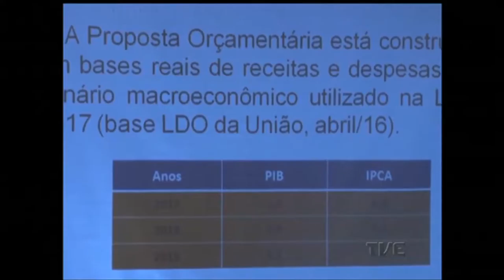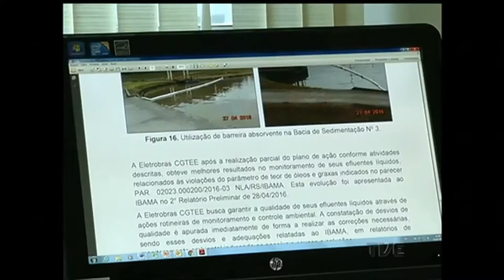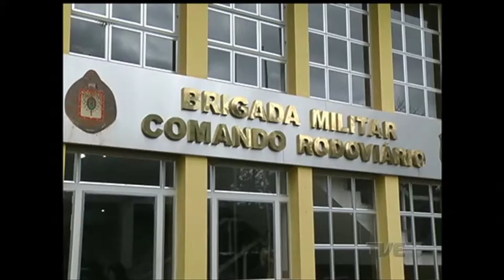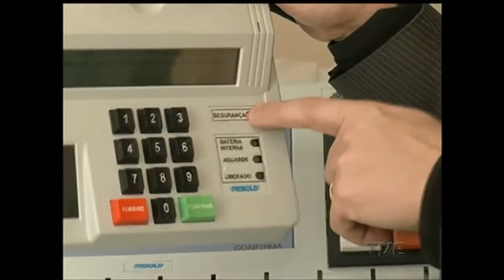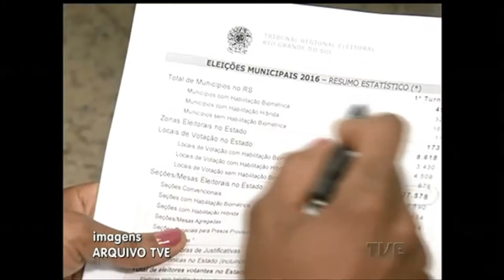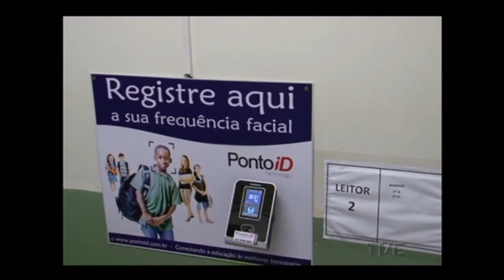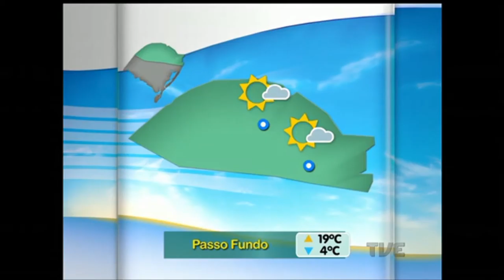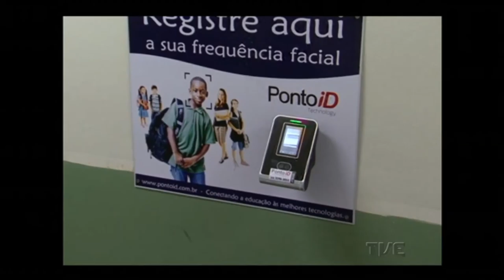Segunda Edição | TVE - 15/9/16